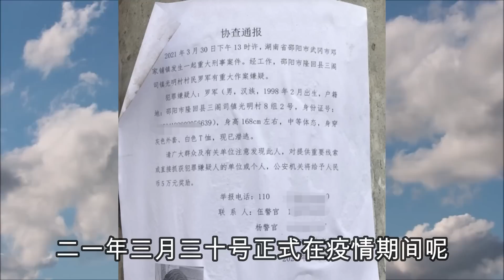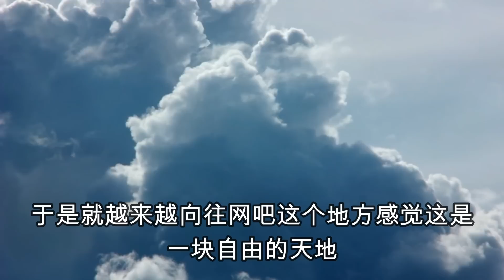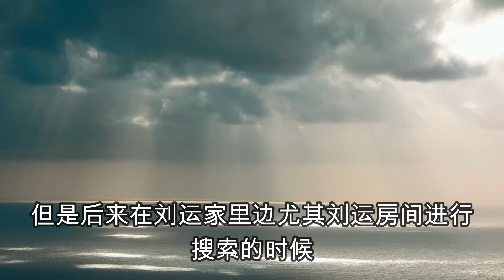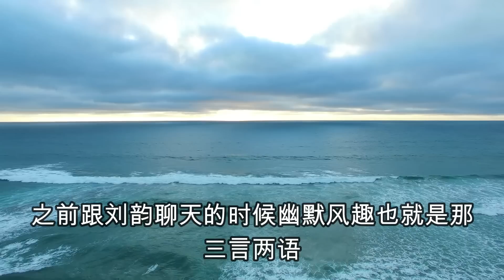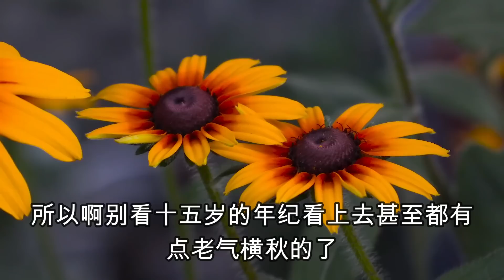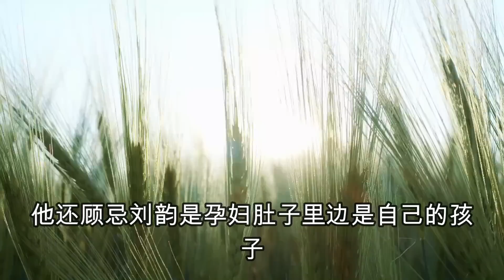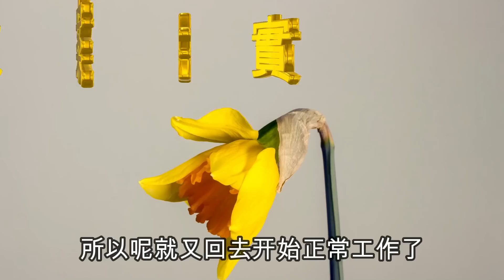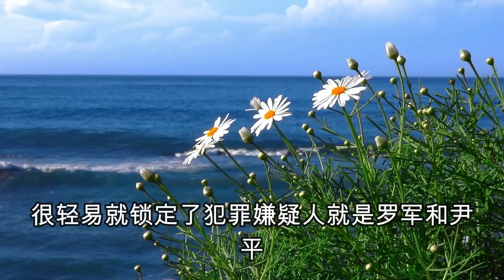回顾怀孕少女被捂死，凶手抽15根烟后才离开，结局是三尸四命，大案紀實